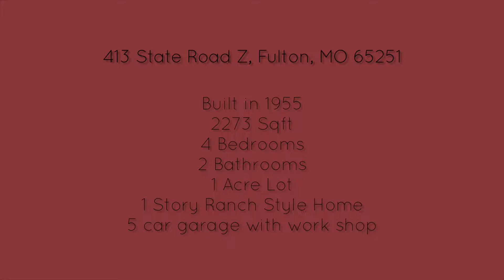413 State Route Z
Studio V property video